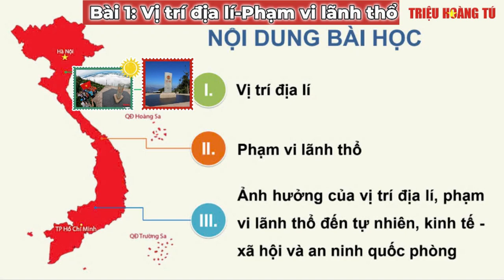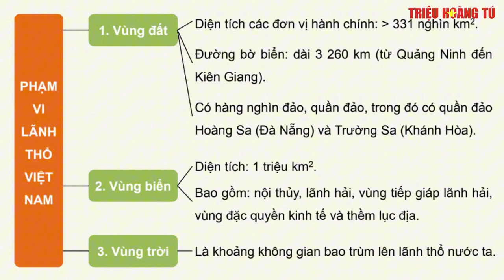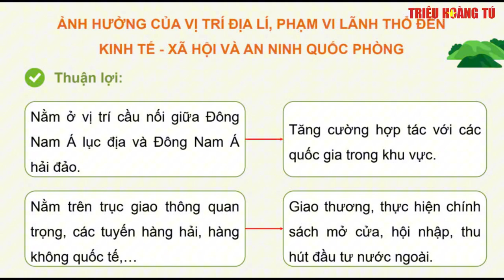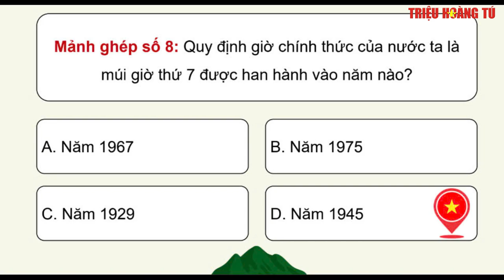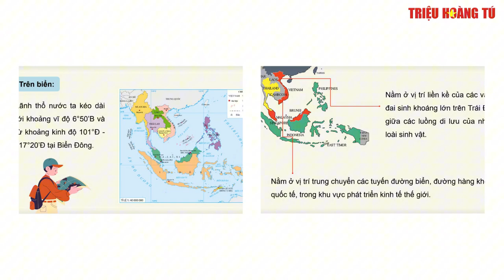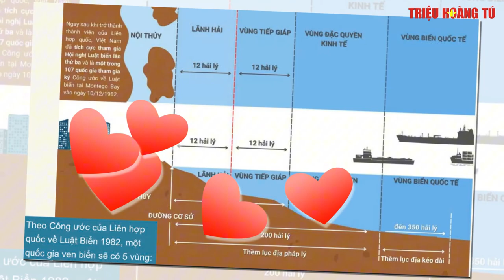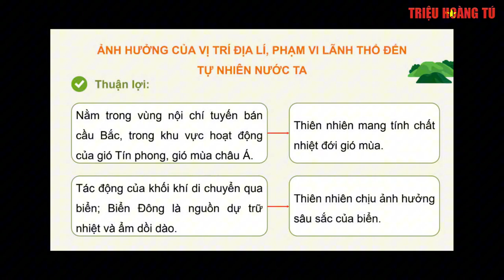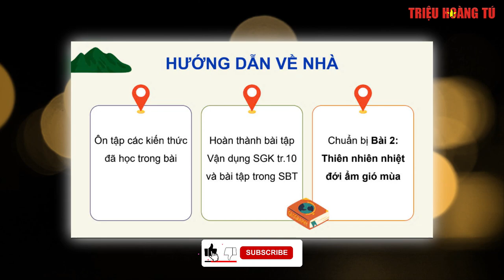Địa lí 12 chân trời sáng tạo | Bài 1: Vị Trí Địa Lí và Phạm Vi Lãnh Thổ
✅ Nội dung chính của Video: Địa lí 12 (chân trời sáng tạo)-Bài 1: Vị Trí Địa Lí và Phạm Vi Lãnh Thổ